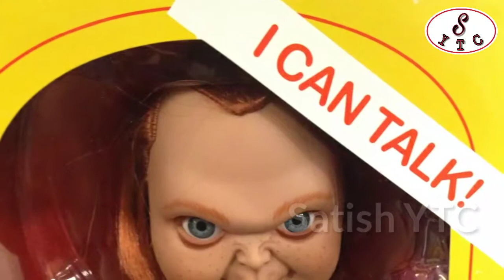Real Scary Dolls in telugu ||Video #5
Interesting  Real scary Dolls in Telugu